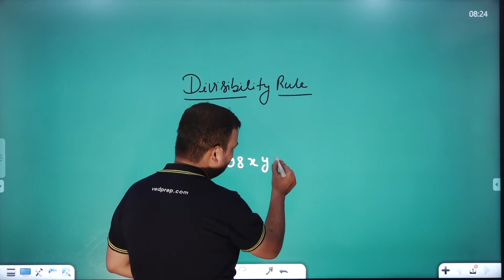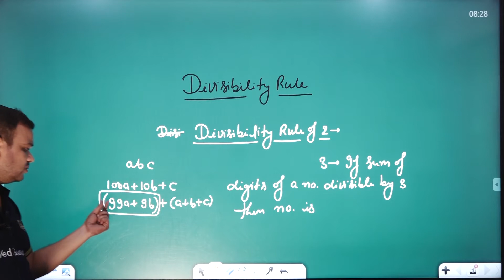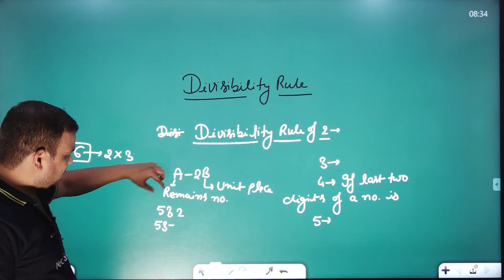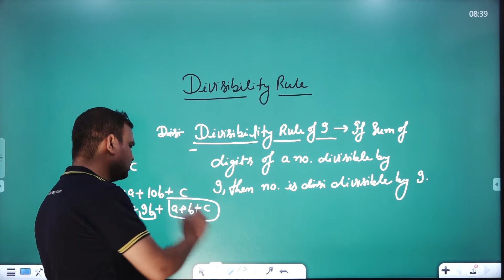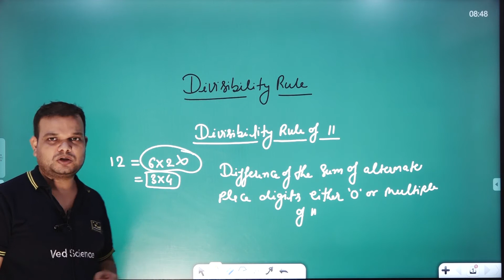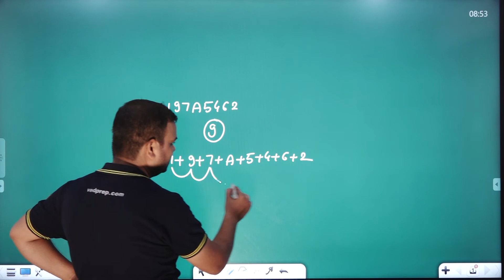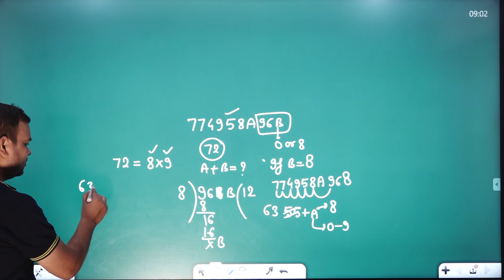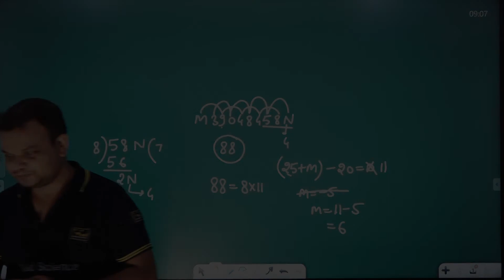23 6 2021 Divisibility Rules by sunil sir Ved science foundation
Hey! Everyone,
If you have any question/doubt, our team would love to answer your question.
We prepare children to crack Junior Science Talent Search Examination (JSTSE) students studying in 9th class, National Talent Search Examination (NTSE) students studying in 10th standard & Olympiads exam.

(To join Telegram channel, first download the Telegram app from the App Store)